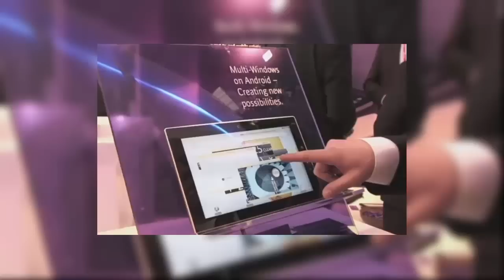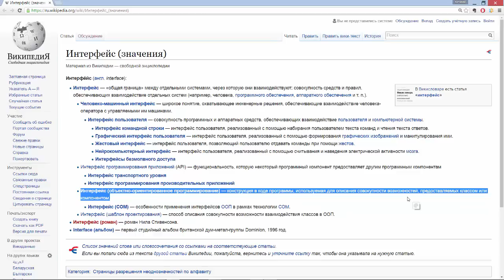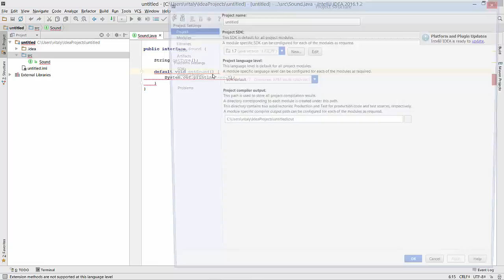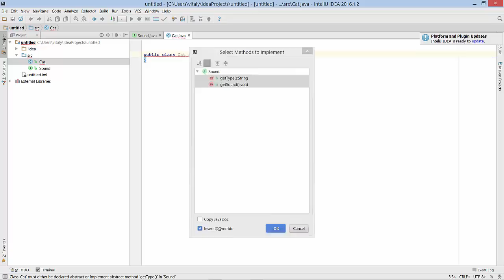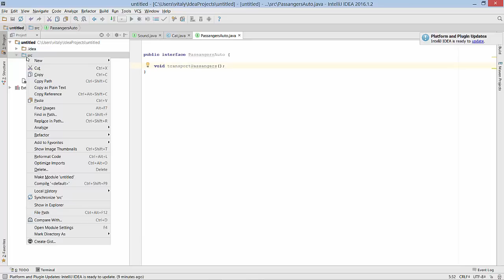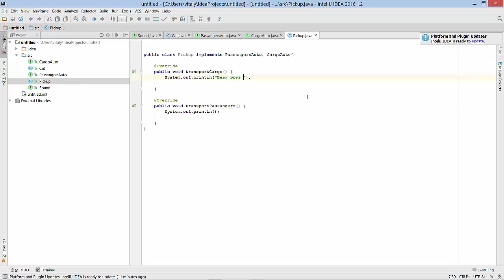Урок 12. Основы Java. Интерфейсы (interface) в java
Рассмотрим, что такое интерфейсы в языке программирования java, а также поговорим о множественном наследовании интерфейсов.